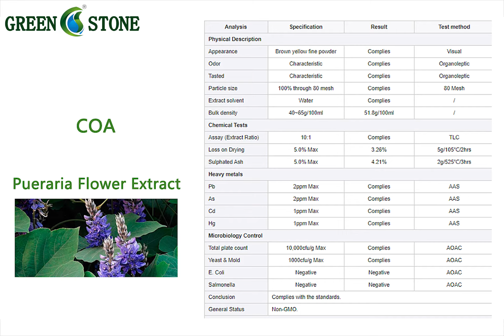How pueraria flower extract powder is produced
Latin Name: Puerarialobata（Willd.）Ohwi
Part of used: Flower
Appearance: Yellow brown Fine Powder
Active Ingredient: Kakkalide; Irisolidone; Tectorid in; Tectorigenin; 6"-O-xylosyl-tectorid in; Genistin; Genistein
Specification: 4:1 5:1 10:1 20:1
Application:
(1). As the raw materials of drugs, it is mainly used in pharmaceutical field;
(2). As active ingredients of health products, it is mainly used in health product industry;